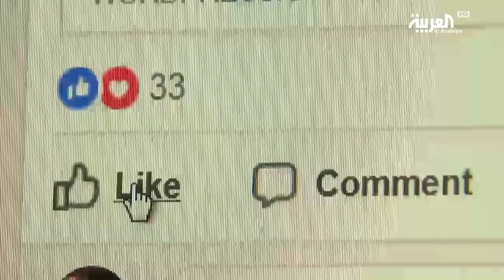التلفاز والحواسيب اللوحية تهديد للطفولة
إحذروا التلفاز والحواسيب اللوحية فهي تهديدٌ مباشر لأطفالكم ،ومن شأنها التسبب بأمراض نفسية وبدنية وكذلك اجتماعية قد يكون من الصعب جدا الشفاءُ منها.
هذا ما كشفته مجموعة من الدراسات التي أعدت في جامعات بريطانية وكندية ، ناصحة بأن لا تتجاوز فترة مشاهدة الطفل للتفاز على سبيل المثال الساعة او الساعتنين كحد أقصى.